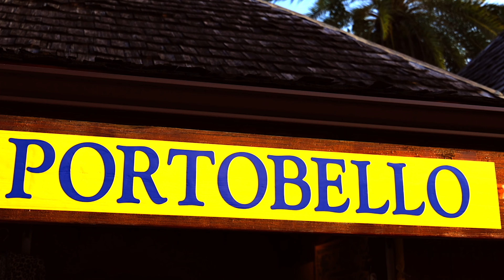Happy Island official music video in support of Autism and mental challenges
Happy Island recorded in Antigua and Barbuda by island trap records written by Marcoman and Raywess